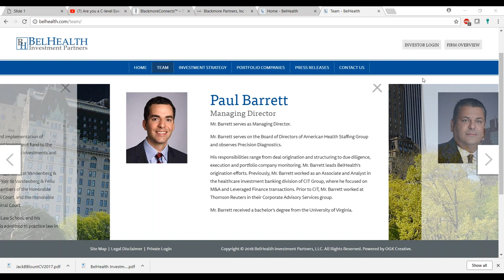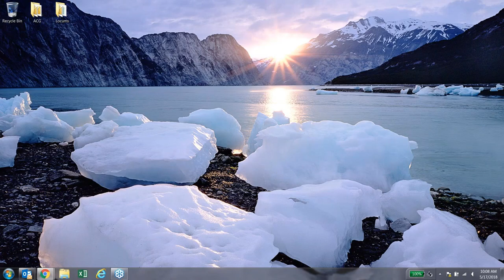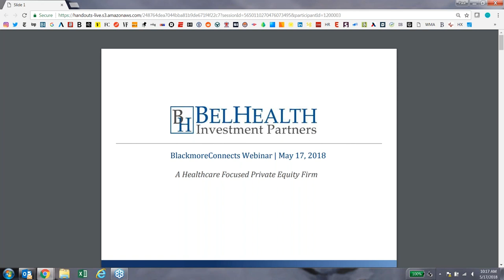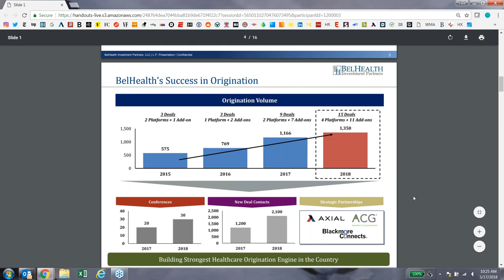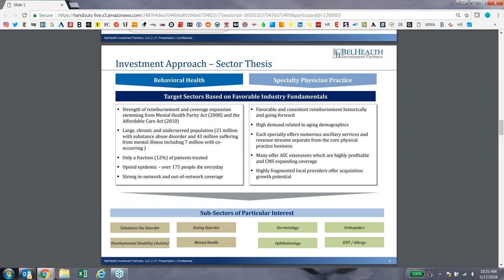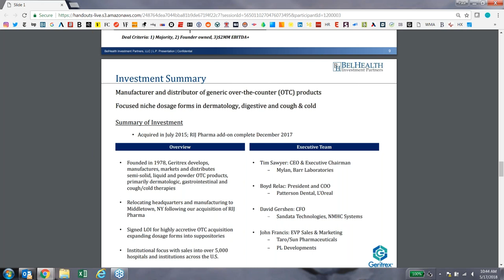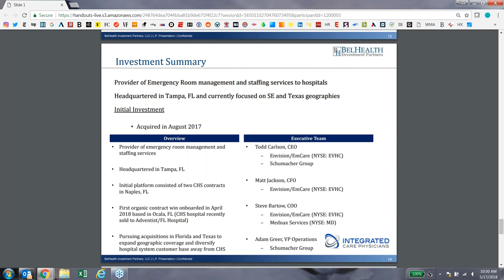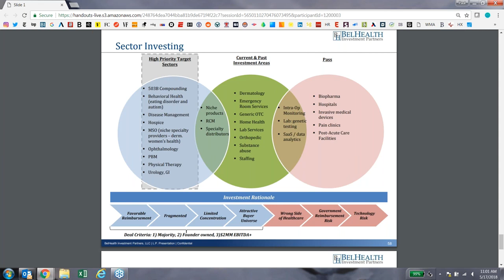Healthcare Private Equity 101 $1MM $10MM of EBITDA